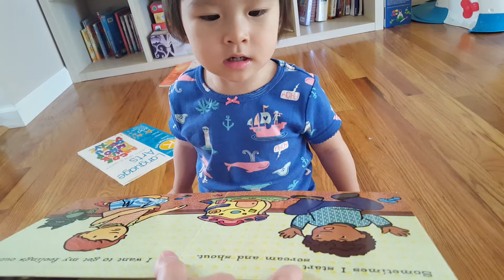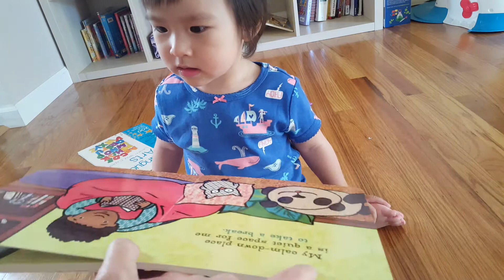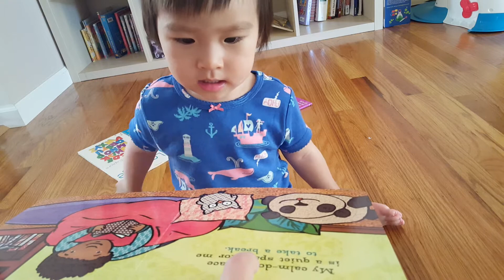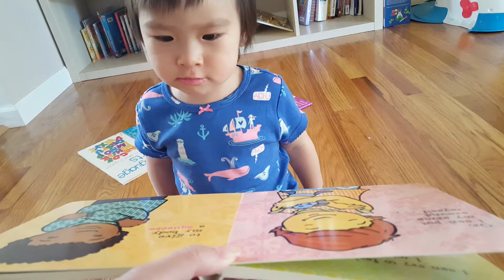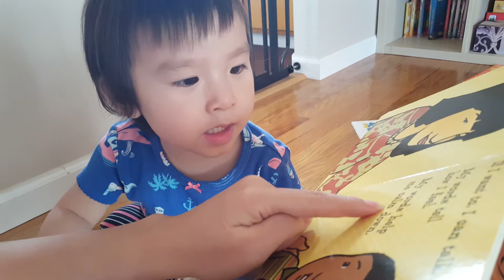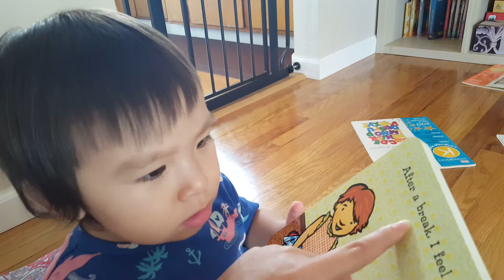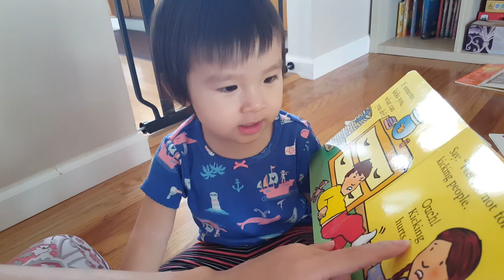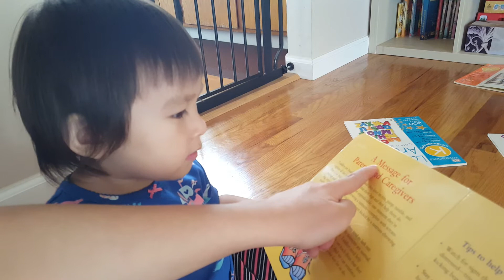Bé đọc sách "Calm-down time" 21-month old baby reading time with mom